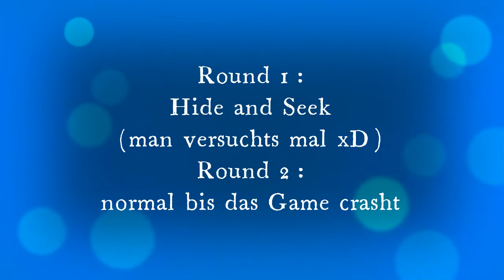Wenn man in einer random Lobby versucht, Hide and Seek zu spielen...(hoffnungslos)// Among Us